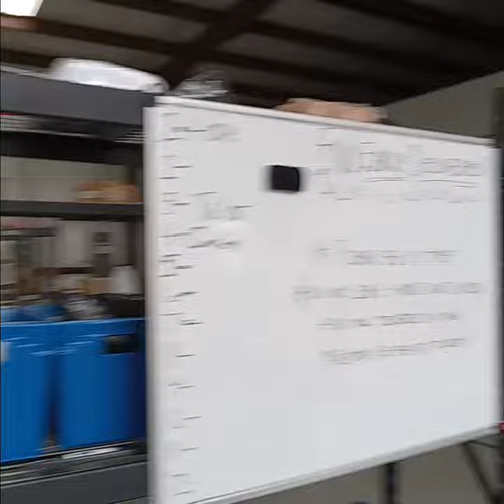picking up my batch @fetch